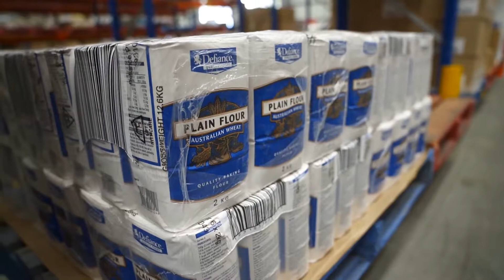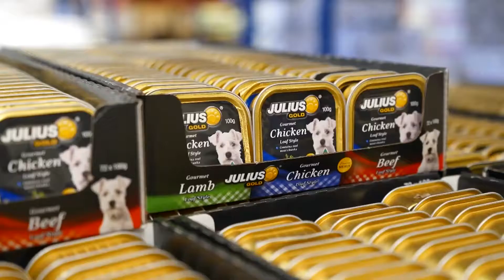One woman's journey to give her children a better life, thanks to Foodbank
Paula Zrilic is an inspiration to all - after leaving a horrible domestic violence situation and finding a safe place for her three daughters, her mission to was to help others. With the help of Foodbank, Paula created Community Pantry to help others, watch Channel 9's TODAY show's interview.